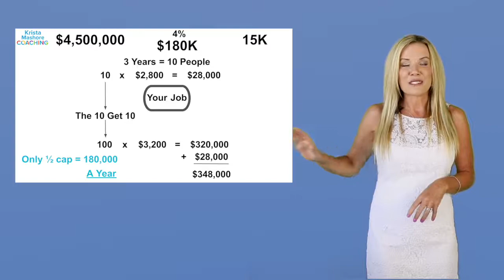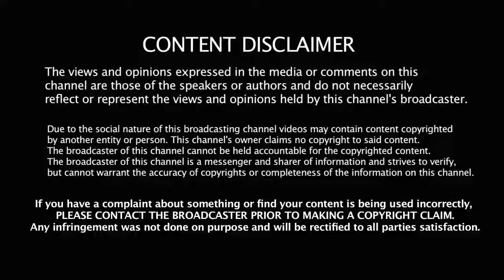EXP Breakdown with 3 graph Partner with Krista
I'll discuss how agent revenue share could be your alternative to retiring.

This is a great passive and secondary income.

Retire with comfort, avoid living in a world of pain.